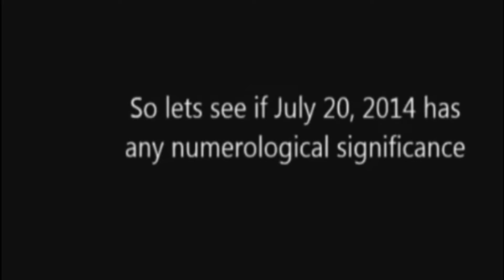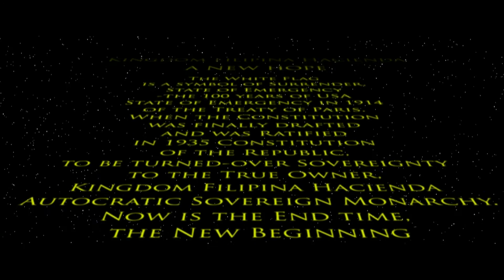World Territorial Jurisdiction and Financial System Surrender 2014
The White Flag
is a symbol of Surrender,
State of Emergency
-the 100 years of USA
State of Emergency in 1914
of the Treaty of Paris.
When the Constitution
was finally drafted
and was Ratified
in 1935 Constitution
of the Republic,
to be turned-over Sovereignty
to the True Owner,
Kingdom Filipina Hacienda
Autocratic Sovereign Monarchy.
Now is the End time,
the New Beginning
and this requires a year.
Now is the end of this time.
Fulfillment of the
Treaty of Paris,
Treaty of Versailles
for the Final Conclusion
for World Peace!
America Realized in 1914
that they lost the
Territorial rights
when the Republic Constitution
was Drafted and was Approved
in 1935 and handed it to the
Philippines and 10 years thereafter
was promulgated and now
it is due and done and over with
under their dominion.
This is why the white flag
came down in Manhattan Bridge
as a symbol of surrender
and Final account on the
State of Emergency.
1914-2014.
–HRH Queen Salvacion Legaspi